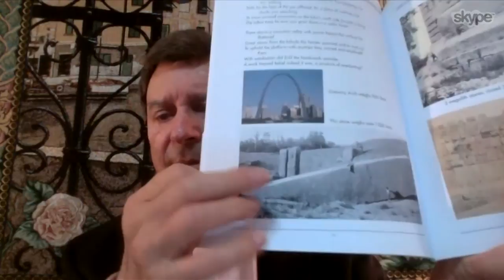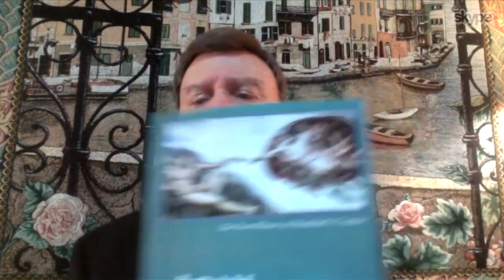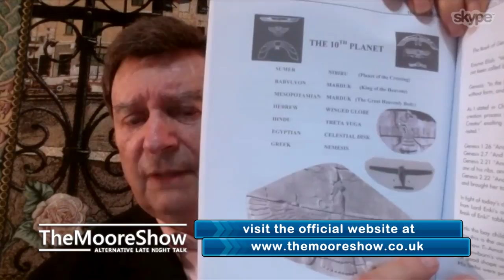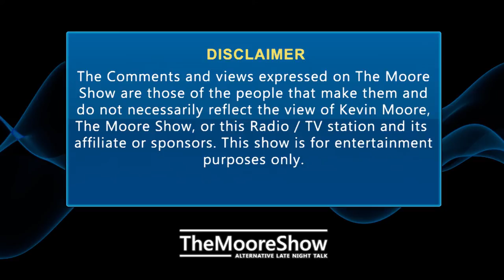Marshall Klarfeld - Ancient ET Intervention and The Story of creation | #193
Marshall Klarfeld graduated with an engineering degree from CALTECH in 1951, after studying under such luminaries as Nobel Laureate professors Richard Feynman and Linus Pauling. Fascinated by what he considered advanced scientific knowledge in the Bible's story of creation, Klarfeld embarked on a quest to unravel the mysteries surrounding humanity's early history. His work has led him to publish three books, ADAM, the Missing Link, GILGAMESH 10, and The ANUNNAKI Were Here! The latter, Klarfeld's newest book, details his exciting new theory of "washboard gold mining" in use by the ANUNNAKI, a theory which, when proven, will turn the archaeology community upside-down.

1) Channeling.com is our trusted network of talented spiritual advisors dedicated to empowering lives by helping people discover answers to their most pressing questions, gain closure, find their purpose in life, and more.

Title Intro:
Item Purchase Code:
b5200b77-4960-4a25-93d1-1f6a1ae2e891